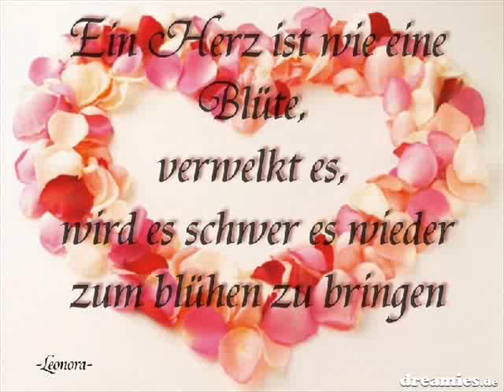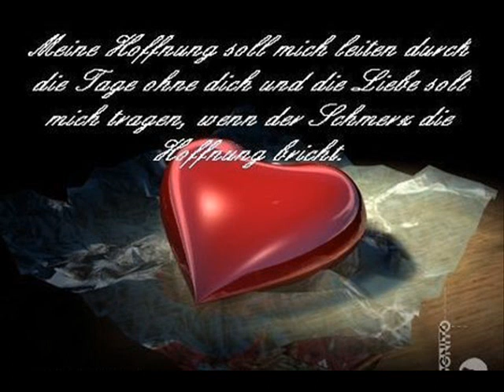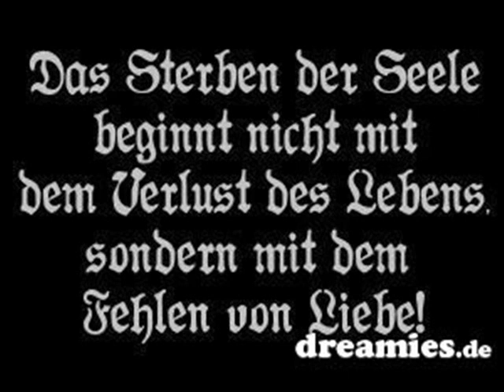Andrea Jürgens / Komm lass uns reden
wer kennt nicht das Wort "Gefühle"